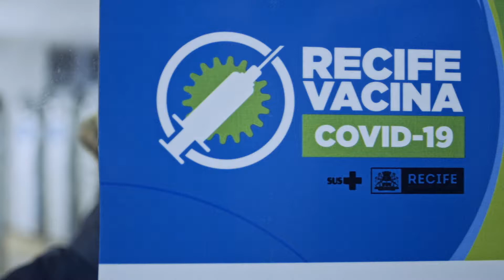Informe - Ampliação da Vacinação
Agência: CC&P
Cliente: Prefeitura do Recife
Diretor: Marcelo Pinheiro
Fotografia: Marcelo Lacerda
Produção: Alcir Lacerda Filho e Daniela Vieira
Áudio: Estúdio Muzak
Ano de Produção: 2021